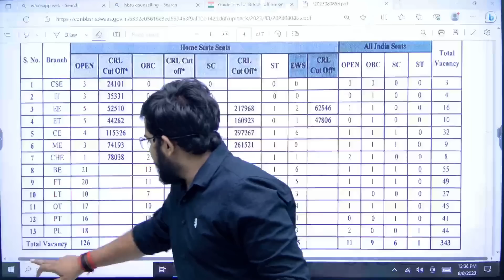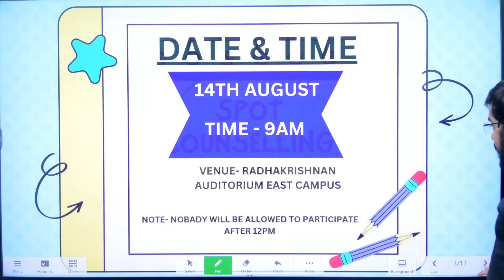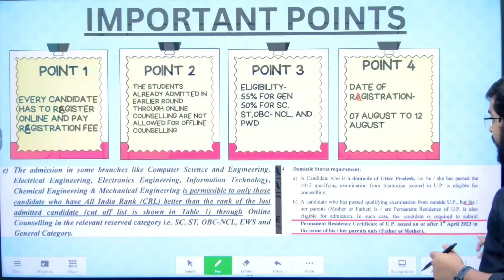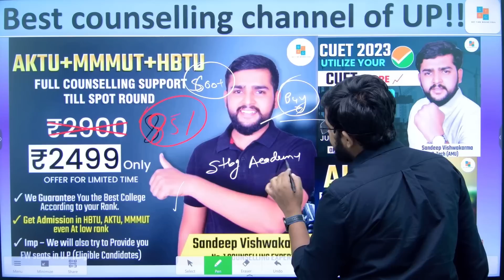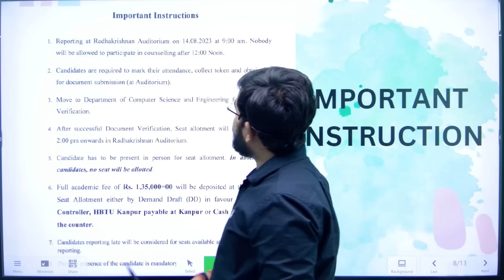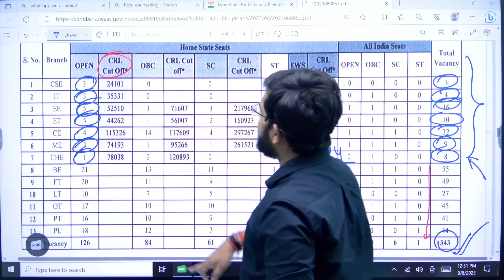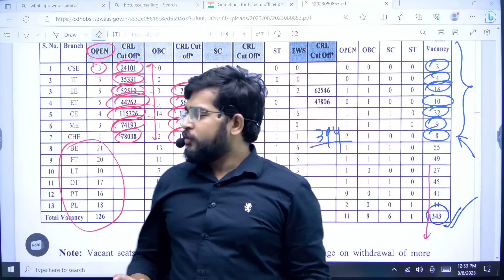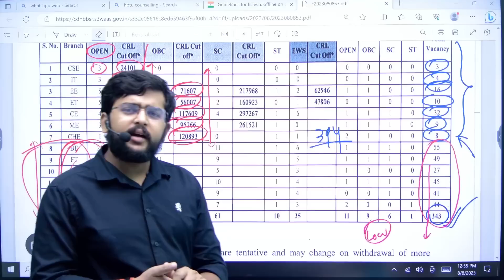HBTU Spot Round Counselling |Unexpected Vacant Seats | Admission up to 6 Lakh Rank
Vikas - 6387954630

Are you aspiring to secure a seat at HBTU through the Spot Round Counselling 2023? Exciting news awaits! In this video, we bring you the latest updates about unexpected vacant seats available for admission at Harcourt Butler Technical University (HBTU) for ranks up to 6 lakh. Our comprehensive coverage includes insights into the admission process, eligibility criteria, and expert tips to enhance your chances of getting admitted. Don't miss this golden opportunity to fulfill your academic dreams at HBTU. Watch now and stay ahead in the race for admission!

HBTU Spot Round Counselling 2023
HBTU admission
HBTU vacant seats
HBTU admission process
HBTU eligibility criteria
HBTU rank up to 6 lakh
HBTU admission tips
HBTU academic dreams
HBTU unexpected seats
HBTU spot admission